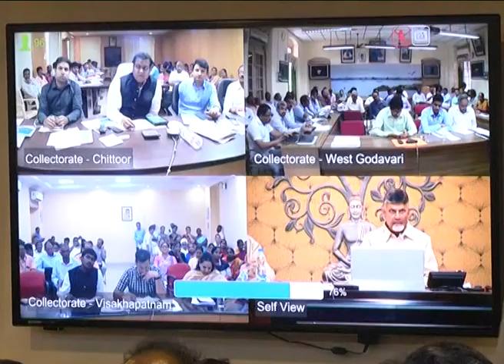HOD'S MEETING BY AP CM AT SECRETARIAT ON 06072018